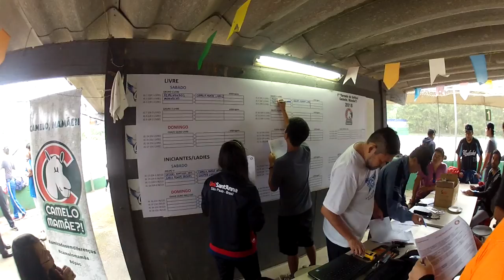Incio de Sabado do 1º Torneio Camelo, Mamãe de Softbol parte 2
Realizado no Gremio Assistencial e Cultural GECEBS, o 1º Torneio Camelo, Mamãe de Softbol 2018.